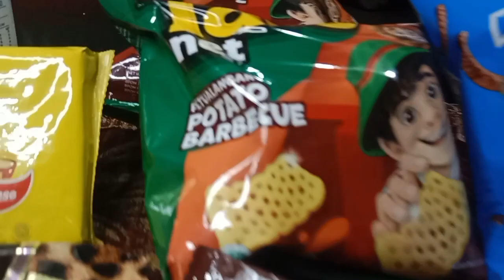cemilan cemilan kesukaan iyan